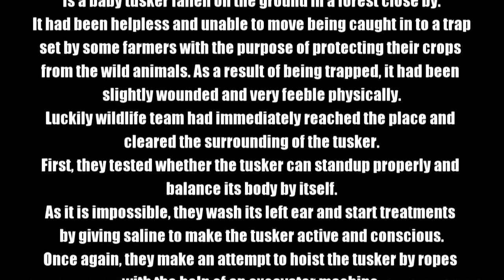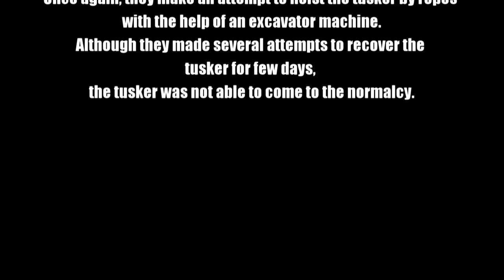Innocent wild elephant | young tusker Unable to standup by itself |Amazing elephant rescue moment.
Innocent wild elephant  (young tusker) / Unable to standup by itself@cpwildLanka

Wildlife officers had been informed by the villagers that there is a baby tusker fallen on the ground in a forest close by. It had been helpless and unable to move being caught in to a trap set by some farmers with the purpose of protecting their crops from the wild animals. As a result of being trapped, it had been slightly wounded and very feeble physically.
Luckily wildlife team had immediately reached the place and cleared the surrounding of the tusker. First, they tested whether the tusker can standup properly and balance its body by itself. As it is impossible, they wash its left ear and start treatments by giving saline to make the tusker active and conscious. Once again, they make an attempt to hoist the tusker by ropes with the help of an excavator machine. Although they made several attempts to recover the tusker for few days, the tusker was not able to come to the normalcy.